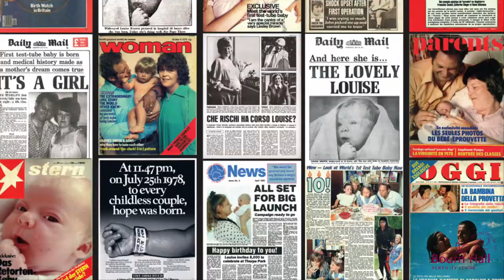Message from Louise Brown to Bourn Hall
In celebration of her 40th Anniversary, and our 40 years of IVF, the world’s first IVF child, Louise Brown, who was conceived thanks to the pioneering efforts of Bourn Hall Clinic's founders in 1978, sent a personal video message to Bourn Hall Fertility Centre in Dubai thanking all who work hard to make parenthood an option for couples.
Louise is an ambassador of hope to millions of couples throughout the world struggling with infertility.